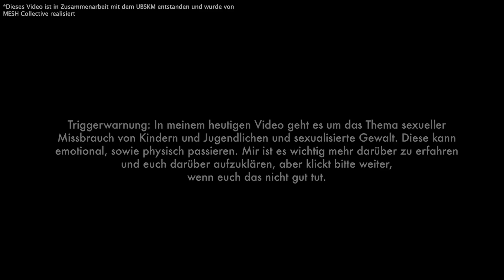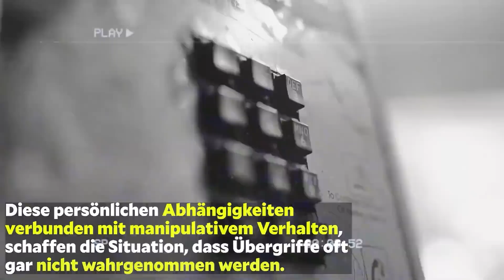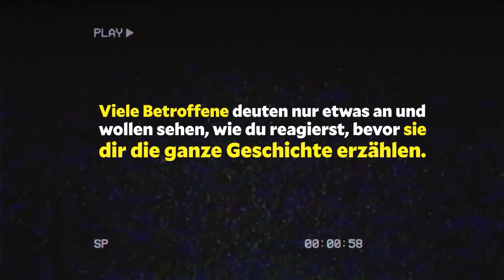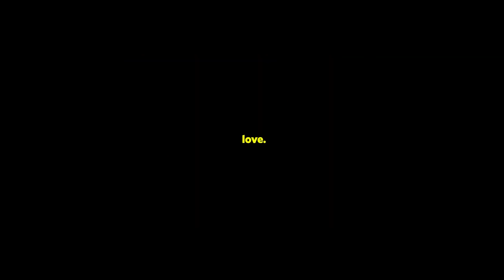"Hört auf zu Vergewaltigen."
Sexualisierte Gewalt. In meinem heutigen Video geht es um ein sehr ernstes Thema - Sexualisierte Gewalt / Vergewaltigung. Katharina Wohlrab, die selbst betroffen war, hat sich bereit erklärt mit uns darüber zu sprechen.

Dieses Video ist in Zusammenarbeit mit dem Unabhängigen Beauftragten für Fragen des sexuellen Kindesmissbrauchs entstanden und wurde von MESH Collective realisiert

Wenn du aktuell sexualisierte Gewalt erlebst oder in der Vergangenheit erlebt hast, solltest du wissen: Du kannst dir Hilfe holen! Zum Beispiel bei der kostenlosen Hotline oder der Online-Beratung vom Hilfetelefon Sexueller Missbrauch.

Du hast ein Recht auf Hilfe – auch wenn du unter Druck gesetzt wirst, dich schämst, Schuldgefühle oder Angst hast. Du bist unsicher, ob das, was dir passiert oder passiert ist, überhaupt sexueller Missbrauch ist? Vielleicht brauchst du auch vor allem erstmal eine Person, der du dich anvertrauen kannst? Oder du willst einer Freundin oder einem Freund helfen?
Egal was - schreib eine Nachricht oder ruf an!

Das Hilfe-Telefon berät vertraulich und anonym. Sie geben deine Informationen nicht weiter.

Hilfe-Telefon Sexueller Missbrauch:
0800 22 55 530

Telefonzeiten:

Mo, Mi und Fr: 9 bis 14 Uhr

Di und Do: 15 bis 20 Uhr